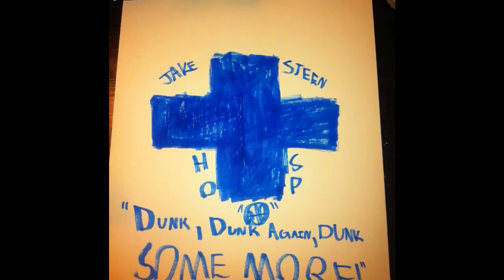Alley oop dunks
Jake with his dads alley oops they create 2 amazing alley oop dunks.